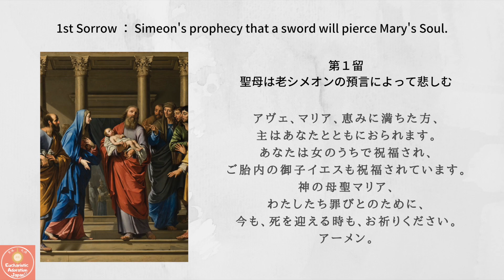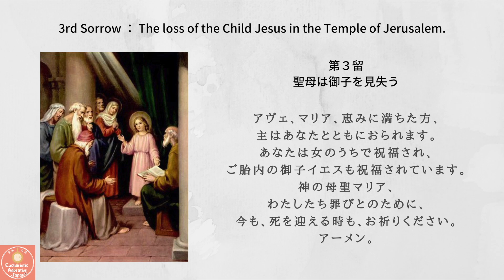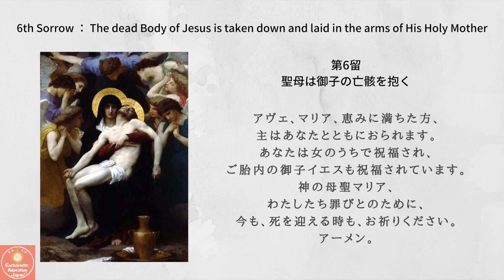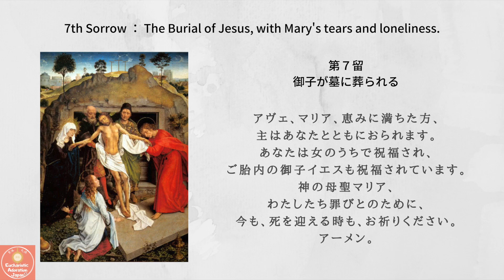聖母の７つの悲しみ [毎日の祈り] Pray with me! 〜Devotion to the Seven Sorrows of Mary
⭐ Eucharistic Adoration Japan (EAJ) 日本聖体礼拝 ⭐